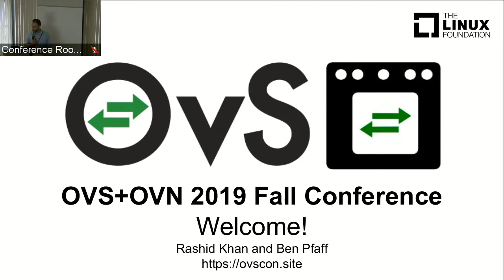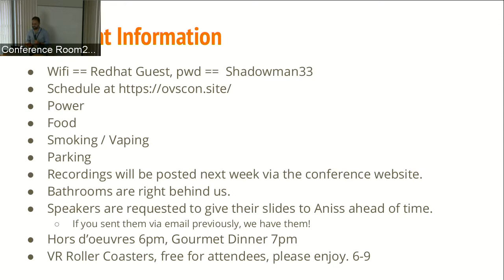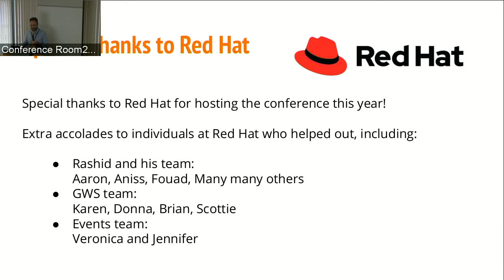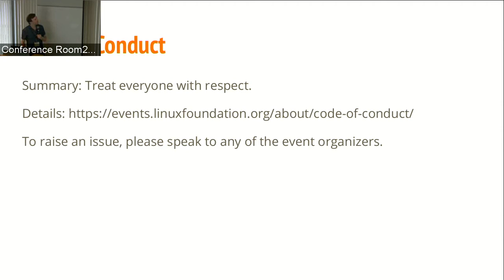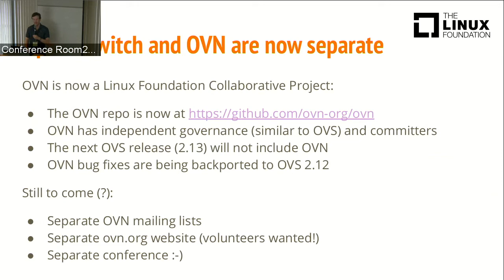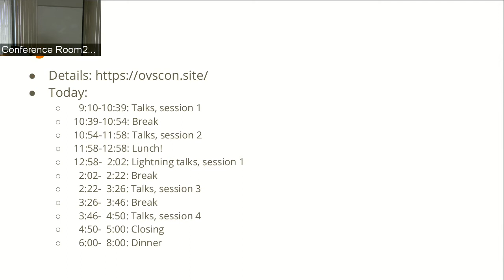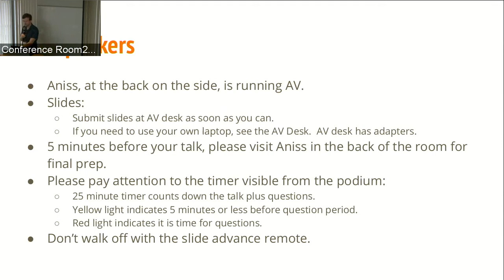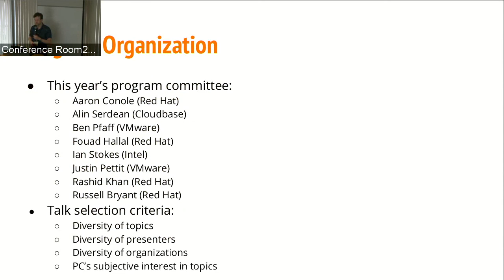Day 1 Opening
Speakers: Rashid Khan (Red Hat) and Ben Pfaff (VMware)